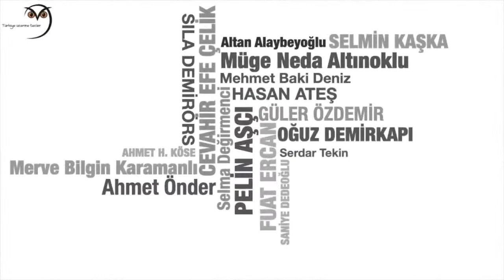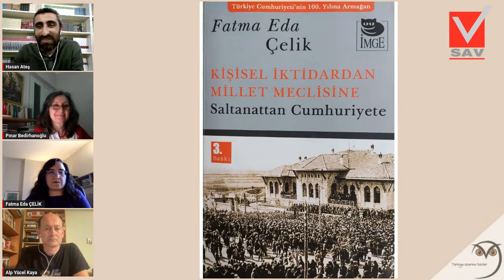Fatma Eda Çelik - Kişisel İktidardan Millet Meclisine, Saltanattan Cumhuriyete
SAV Akademi: Türkiye Üzerine Tezler* - 28
Kişisel İktidardan Millet Meclisine, Saltanattan Cumhuriyete
Doktora Tezi: Fatma Eda Çelik
Katılımcılar: Alp Yücel Kaya, Pınar Bedirhanoğlu
Moderatör: Hasan Ateş
Tarih: 30 Nisan 2023
* Türkiye Üzerine Tezler, Türkiye'nin temel sorunlarını inceleyen doktora tezleri üzerinden hazırlanan bir SAV Akademi programıdır.
Logo Taslarım: Nuri Koçak